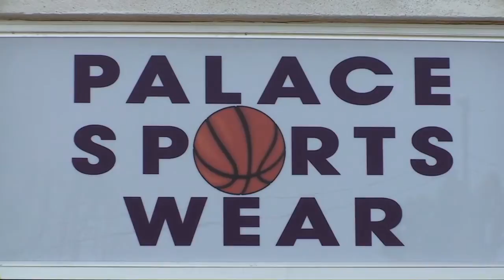The Royal Palace Mall Detroit MI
The Royal Palace Mall is located in Detroit at 2400 East 7 Mile Rd near Conant.